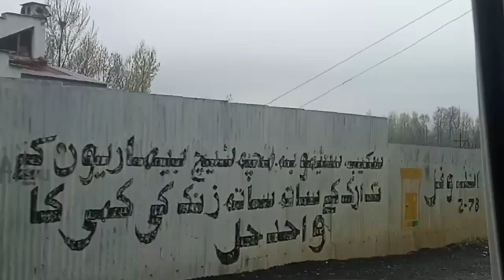Bank Se ATM Lene Gaya Tha Lekin Vahan Per Problem Hui 🤫😚 !!